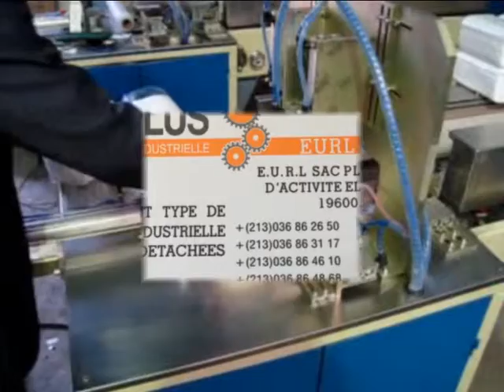Machine d'embalage de mouchoire *semi-automatique*